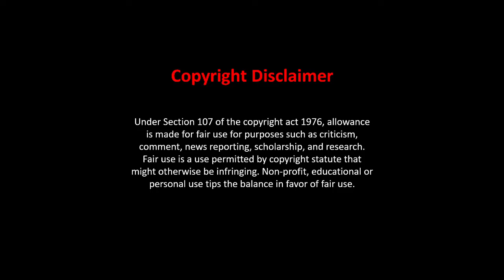Magicians Review Asi Wind's PHENOMENAL Penn and Teller Fool Us Performance - IT HAS A MESSAGE!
Watch the full performance!

Self Deprecating Magic - "Why do Magicians Hate Themselves?"

Listen to us on Spotify, Apple Podcasts, or here on Youtube